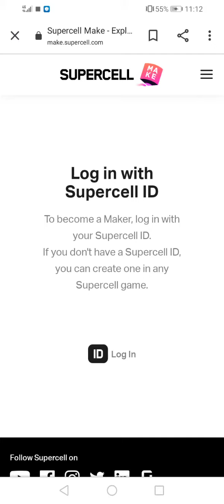what is supercell make